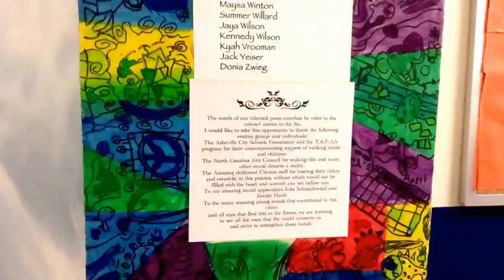Claxton 2 Floor Mural Stop Motion 2014